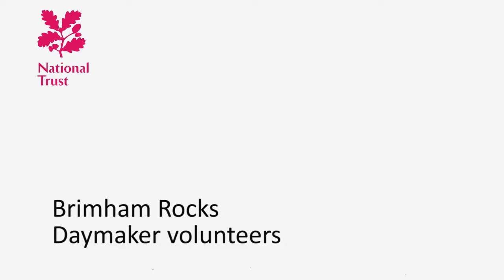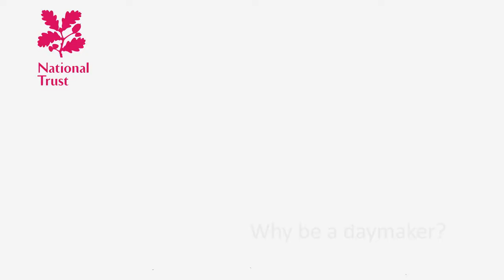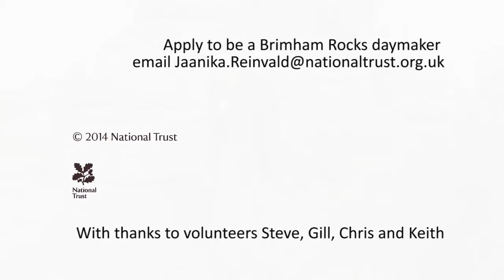Brimham Rocks Daymaker National Trust Volunteers - what's involved for 2015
Brimham Rocks Daymaker National Trust Volunteers - what's involved for 2015? Learn a bit more about how we help people get the best of a visit, and understand the conservation of this natural wonderland.